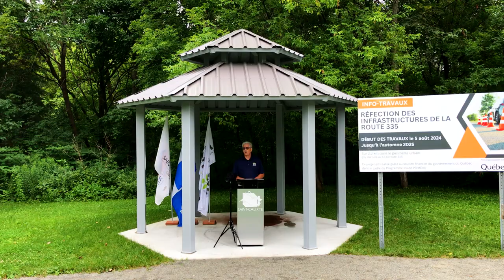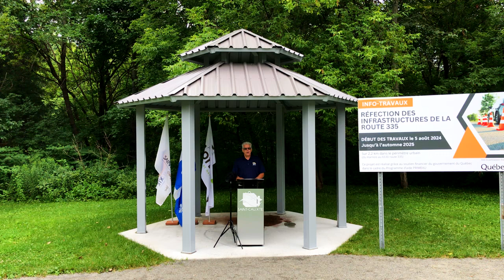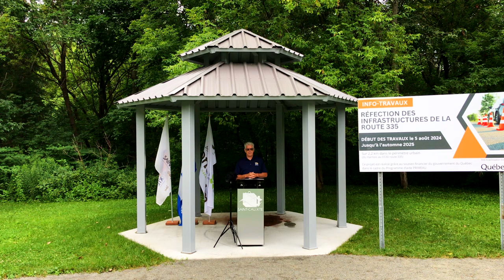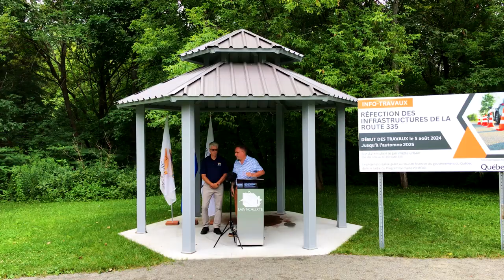Enfin, les travaux à Saint-Calixte débuteront en août 2024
00:00:00 Michel Jasmin - Maire | Saint-Calixte
00:02:08 Louis-Charles Thouin - Député de Rousseau
00:06:54 Patrick Massé - Préfet | MRC de Montcalm